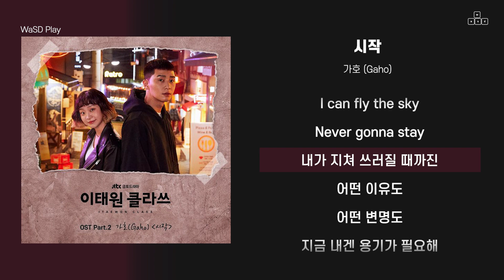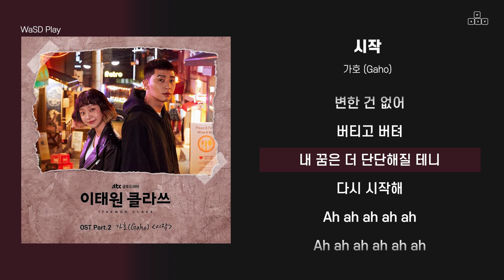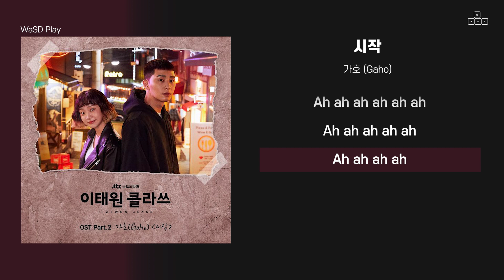가호 (Gaho) - 시작 [ 가사/Lyrics ]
📌[Credit]
Lyrics by 서동성
Composed by 박성일
Arranged by 엉클샘

Music Director 박성일
Vocal Director 엉클샘

Vocal 가호
Guitar 엉클샘
Bass 엉클샘
Synthesizer 박성일
Programming 박성일, 엉클샘
Chorus 가호

Marketing Planning 이민지, 김민정
Music Video Edited by 김현정, 박진영
Distributor 이민지, 박경민

Recorded & Mixed by 박무일 at Studio Curiosity

Album Producer 구교철
Executive Producer ㈜블렌딩